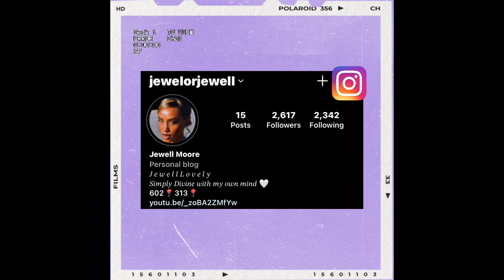VLOG : Lil Scrappy Opens Up About Childhood Trauma : Let’s Chat !!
I never seen Scrappy open up like that !!